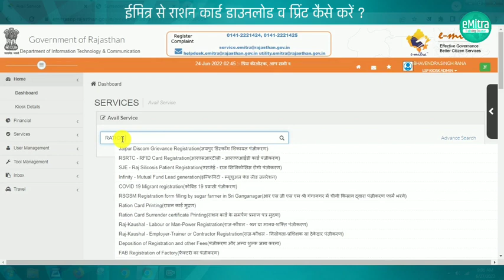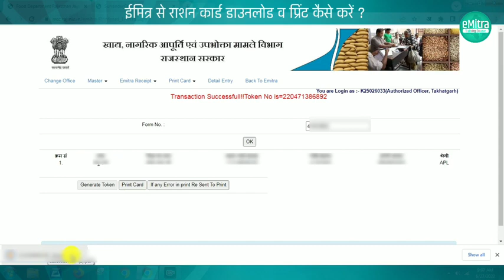ration card download